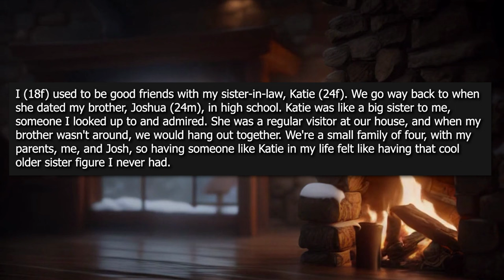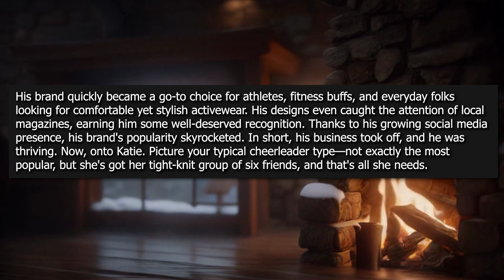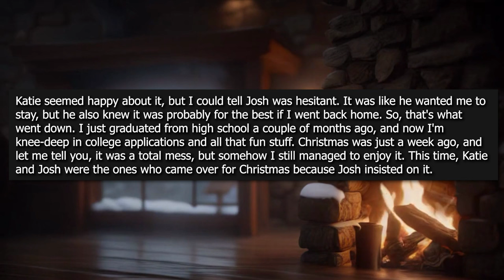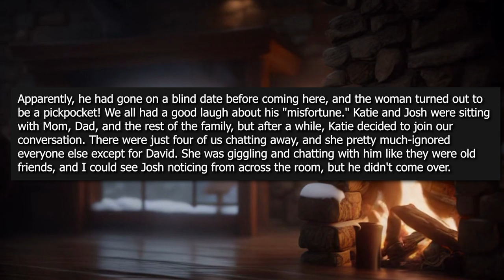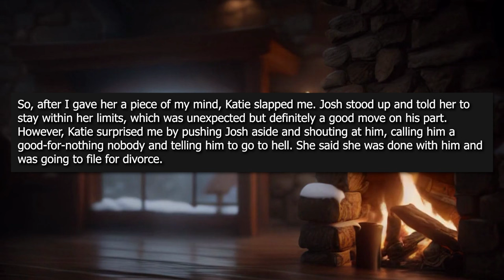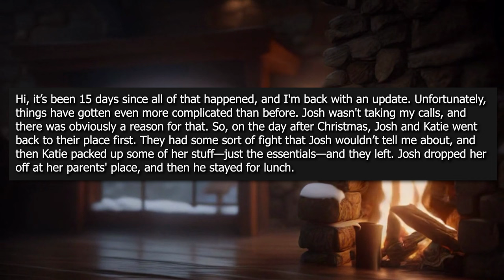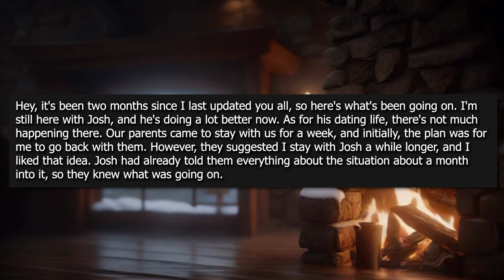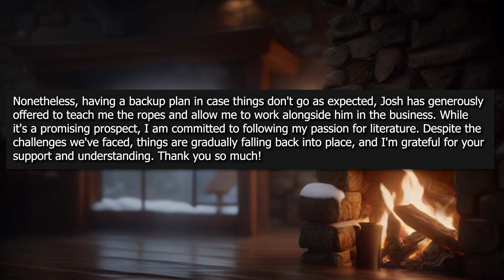UPDATED: SIL Tries To Make Christmas All About Herself And Shows Off Her 'Achievements' So I Call...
UPDATED: SIL Tries To Make Christmas All About Herself And Shows Off Her 'Achievements' So I Call Her Out & Remind Her She's Only Living Off Of My Brother & It Drives Her So Crazy That She Left The Party to File For a Divorce But Came Back 1 Hour Later Bcuz…

Interested in getting your story featured on AniNarrates? Then send it to and I'll be more than happy to share it on my channel and I'll also give my personal opinions to it in the end!

I (18f) used to be good friends with my sister-in-law, Katie (24f). We go way back to when she dated my brother, Joshua (24m), in high school. Katie was like a big sister to me, someone I looked up to and admired. She was a regular visitor at our house, and when my brother wasn't around, we would hang out together.
We're a small family of four, with my parents, me, and Josh, so having someone like Katie in my life felt like having that cool older sister figure I never had. She was like an angel in my life for a few years.